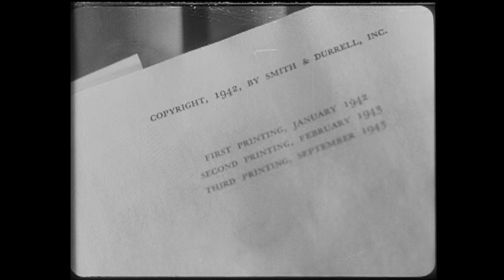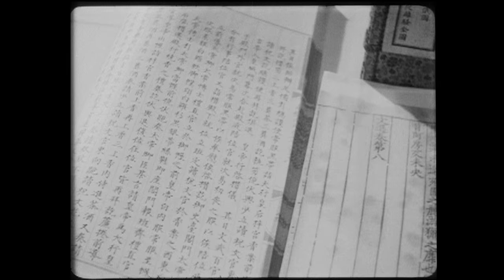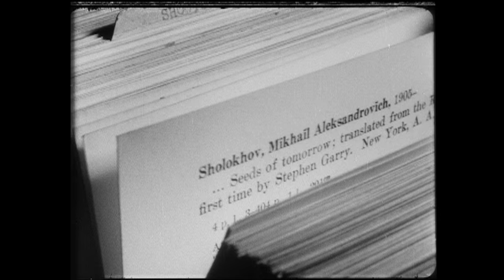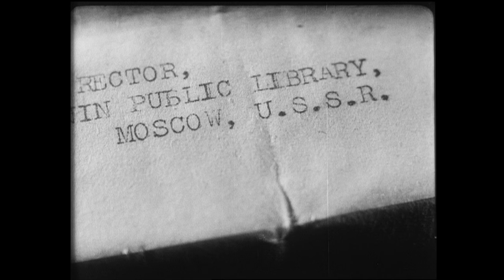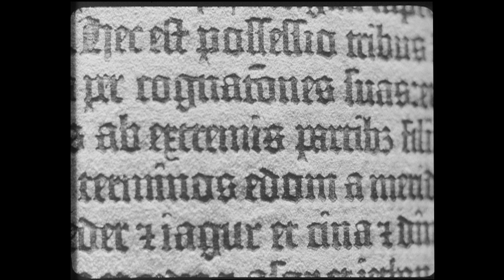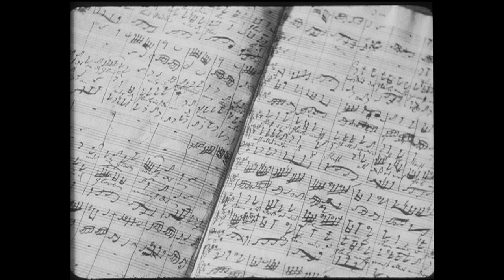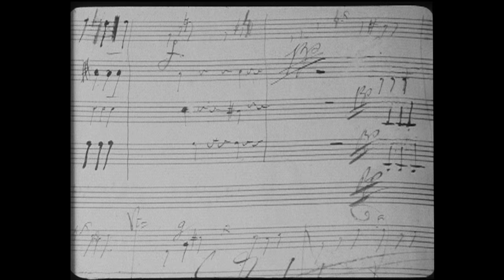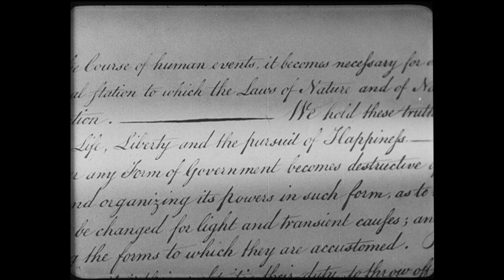Flashback to the Future: the Library of Congress 70 Years Ago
A proud and patriotic tour through the Library’s reading rooms, book stacks, card catalogs and auditorium, the Academy Award-winning short documentary “Library of Congress” (1945), preserved by the Academy Film Archive, highlights the federal institution’s global and local impact.
The journey of books from Washington D.C. to rural America bookends the film, reinforcing its theme of the Library as an ambassador of knowledge and free speech. The film emphasizes the diversity of the Library’s impressive collections, from American history collections that range from founding documents to Native American and immigrant histories, to the Oriental Division (now the Asian Reading Room), and the Library’s efforts to bring reading to non-sighted patrons with books in Braille and “talking books” on records. The film showcases the Library’s cutting-edge technology for the time, such as the vast pneumatic tube and conveyor belt system used to send and receive requested books; climate control; and special storage and display for maps and artwork. Also featured are newsreels highlighting the then-recent addition of the Motion Picture Section (also known as the motion picture collection), as well as the collection and preservation of field recordings of American folk vocal traditions. The film concludes with an extended musical performance demonstrating the Library’s public arts programs.

“Library of Congress” was restored from a 35mm nitrate print by the Academy Film Archive in 2006. The film is just one of over 230 unique titles in the Academy Film Archive’s War Film Collection which includes rare 35mm nitrate prints of war shorts, many produced by Hollywood studios on behalf of the U.S. government. The Academy’s collection includes the Academy War Film Library files, held at the Margaret Herrick Library

For more information about “Library of Congress,” visit the Library of Congress’s account on the history of the making of the film